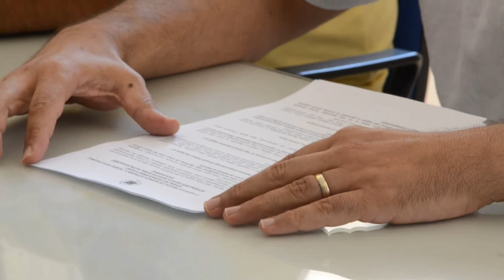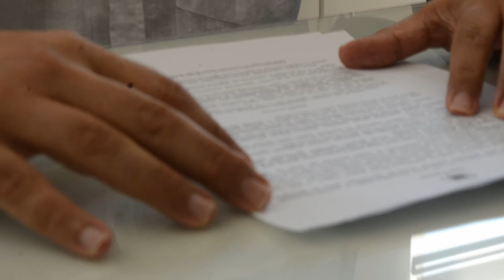İnşaat Mühendisleri odası deprem gerçeğini açıkladı, hazırmıyız